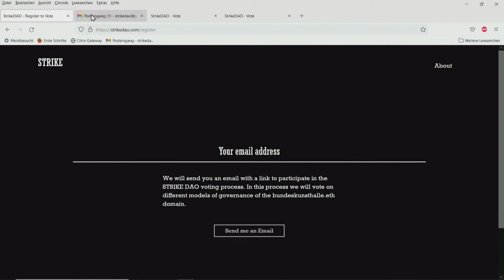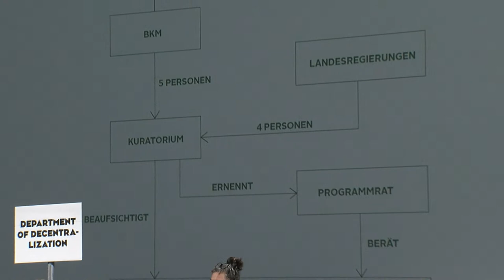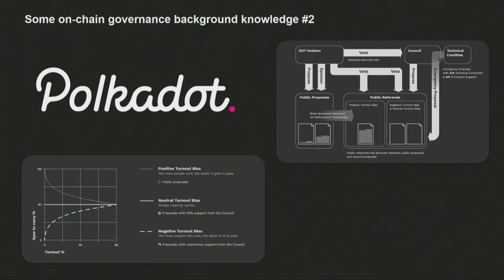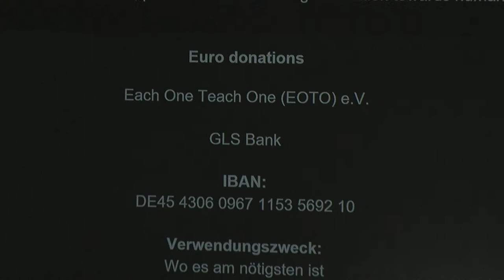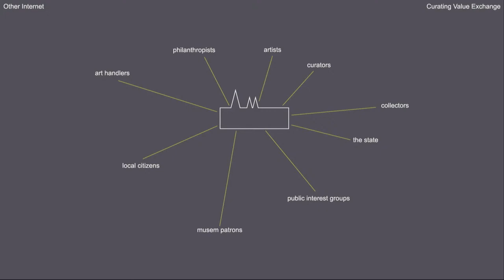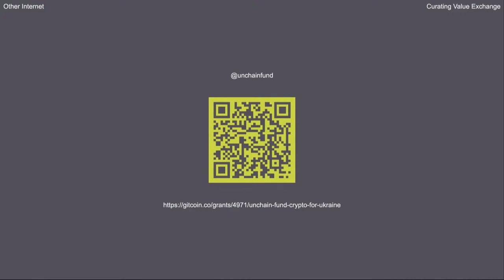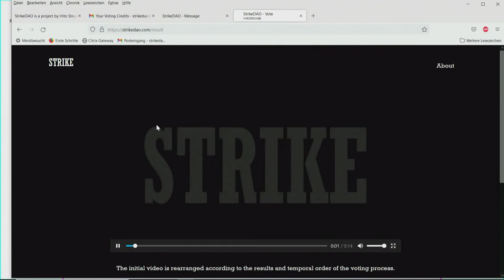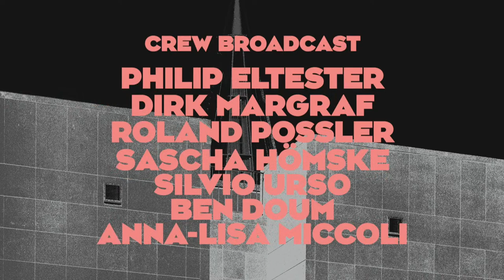STUDIO BONN – Who controls the Bundeskunsthalle? Cast your Vote!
STUDIO BONN. Listening to the Future

Exchange Values
WHO CONTROLS THE BUNDESKUNSTHALLE? CAST YOUR VOTE!
Blockchain vs. the state: Hito Steyerl has occupied the Bundeskunsthalle and is producing a new work there with the audience.
An evening about the future of the public, culture and its institutions.

Wednesday, 16 March 2022, 7 p.m.
Live in the Forum & livestreamed

On July 15, 2021, the artist Hito Steyerl declared the Bundeskunsthalle occupied at STUDIO BONN. She had registered the address of the Bundeskunsthalle on the Ethereum blockchain and thus controlled it via NFT. (See the conversation with Hito Steyerl, Joseph Vogl and Ville Haimala With this satirical action, Hito Steyerl demonstrated how arbitrary ownership claims are in the booming market for digital certificates of ownership (NFTs). By "minting" an entire institution as an NFT, Steyerl simultaneously got serious about the anarchist utopia of blockchain, which promises to distribute control of money and culture from the hands of gatekeepers into the hands of the masses.

But how democratic is the blockchain really? And is the Bundeskunsthalle really that undemocratic? On March 16, centralized institution and decentralized governance, representative democracy and anarchy will show what they are really capable of. Afterwards, Hito Steyerl and the Department of Decentralization will be in Bonn let the audience vote on the future of the Bundeskunsthalle, thanks to a specially developed software.

Three administrative models compete against each other: Managing Director Oliver Hölken explains how the Bundeskunsthalle works. The collective Department of Decentralization shows how blockchain could allow for increased co-design by the public and artists. And the collective Other Internet designs a model for more transparency regarding money and resources. The audience is invited to join in the discussion and ask questions.

A website that will be launched in the evening allows 100 guests in the room and on the stream to register (more are not possible for technical reasons). Each of them can distribute four votes among the three options. This method of "quadratic voting" is also a new form of voting that allows for more differentiated democratic participation.

What consequences the vote will have is still open. But one thing is certain: a new collective work of art. For the software will produce a live recut of Hito Steyerl's work "Strike" (2010), which has been in the Contemporary Art Collection of the Federal Republic of Germany since 2015, based on the distribution of votes. The result, "StrikeDAO," will be purchased by the Federal Collection and displayed in the exhibition of its new acquisitions at the Bundeskunsthalle from May 7, 2022. Hito Steyerl thus also decentralizes her own work.

Everything too complicated? Read our glossary
And watch STUDIO BONN, get involved and ask questions. If you've long wanted to understand the cryptic world of blockchain, which could fundamentally change the way we live together, here's your chance.

Hito Steyerl uses the latest technologies of control and surveillance as artistic tools. Her video installations and essays have made her one of the world's most influential artists.

Department of Decentralization (DoD) is a collective of individuals working on Decentralized Open Source and the intersection between such technologies and art.
From its inception, the DoD has focused on research around blockchain and arts, as well as trying to establish relations between the hacker and the creative communities and their cultures. DoD developed the voting tool for this evening with Tim Daubenschütz and Lea Filipowicz. María Paula Fernández, Stina Gustafsson, and Mary Elizabeth McCarthy are traveling from Berlin.

Toby Shorin, Sam Hart, and Laura Lotti represent Other Internet, an applied research organization. They study and build social technology and advise organizations on decentralized coordination.

Oliver Hölken has been the new Managing Director of the Bundeskunsthalle since August 2021. The graduate economist has held various management positions in the administration of Koelncongress GmbH since 2003.